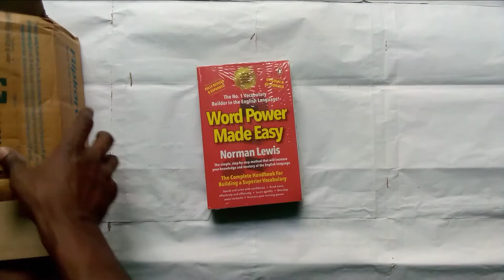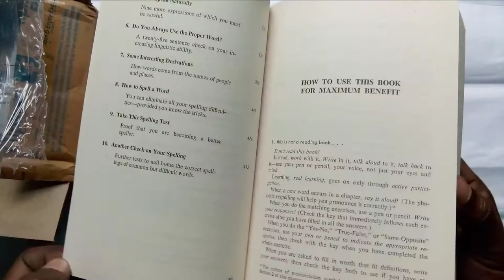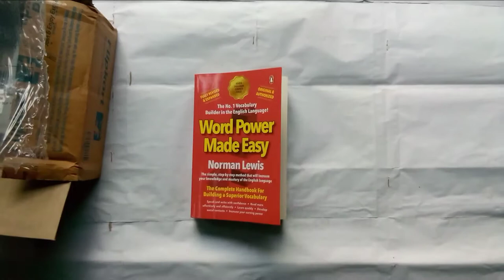Word Power Made Easy - The Complete Handbook for Building a Superior Vocabulary